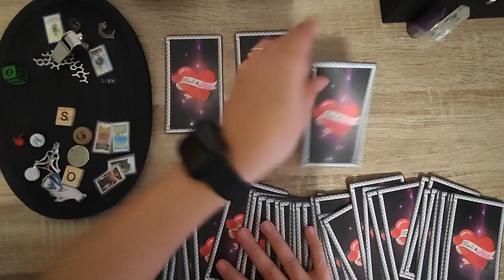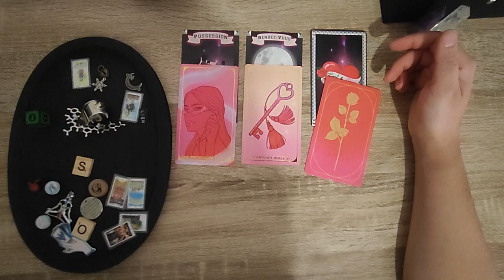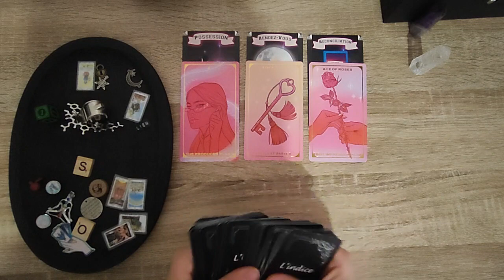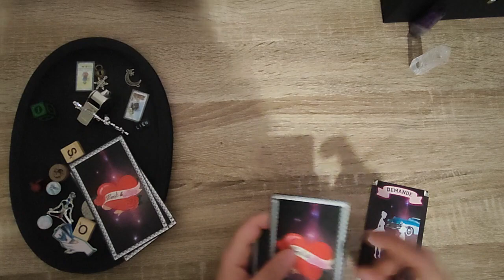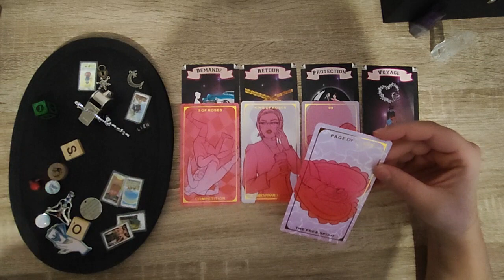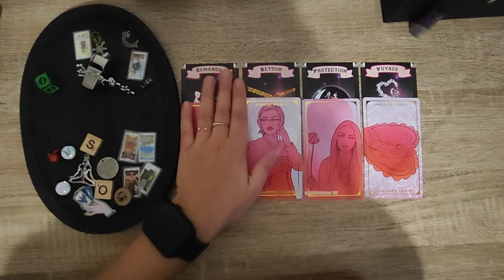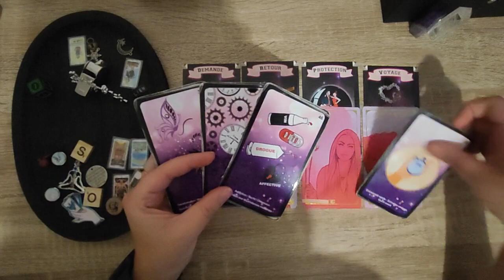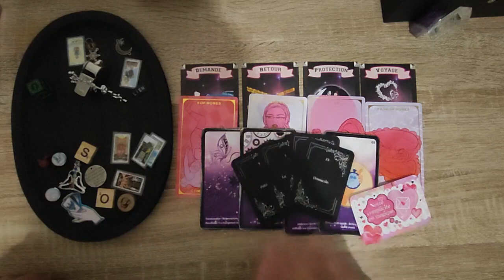Sagittaire Sentimental Novembre 2022 | Vigilance sur un schéma de fuite...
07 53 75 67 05 (M'écrire uniquement sur WhatsApp)

- Breloques divinatoires
- Tarot
- Rock & Love
- Améthyste Love